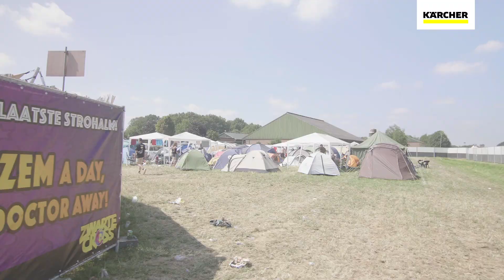Zwarte Cross 2018 zondag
Ook dit jaar waren wij met Kees Kärcher aanwezig op de Zwarte Cross. Bekijk hier sfeerimpressies.